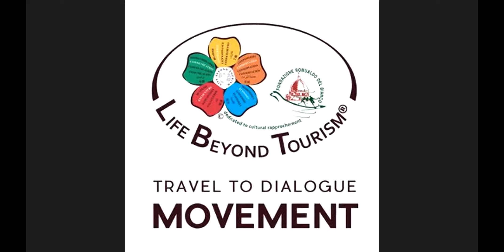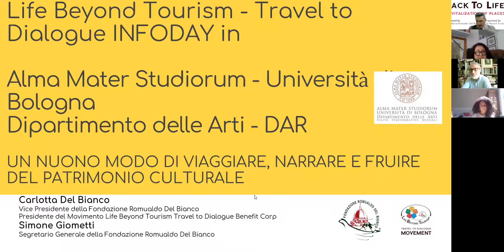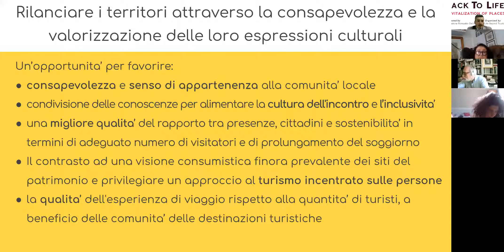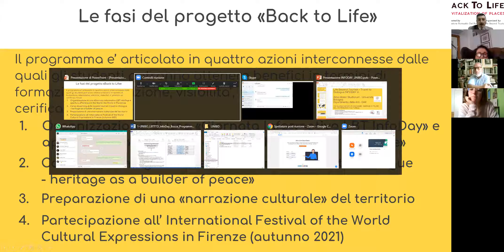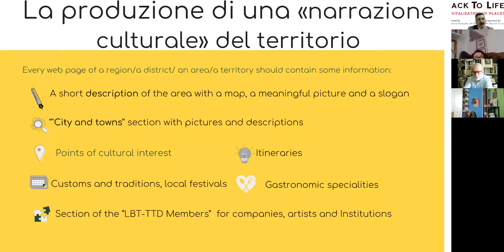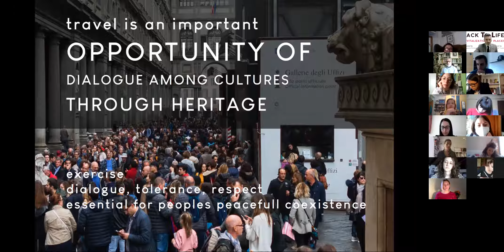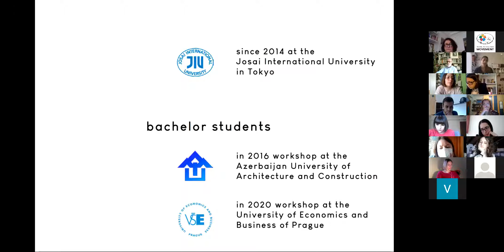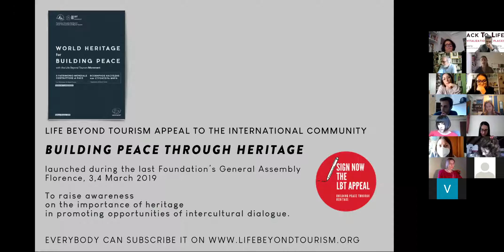LBT Infday UNIBO